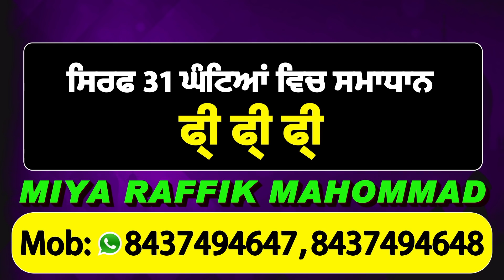Amritsar Police ने 48 विदेशी Pistol समेत 1 को किया ग्रिफ्तार, ADGP RN Dhoke ने दी जानकारी